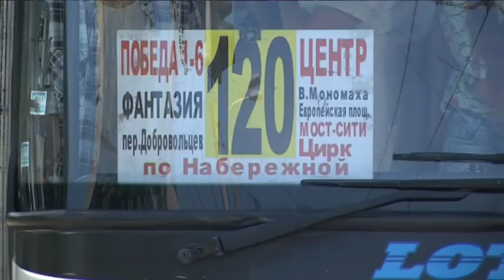Маломірні маршрутки у Дніпрі ліквідують за два з половиною роки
З 1 жовтня у Дніпрі планують розпочати планову заміну всіх маломірних маршруток на великі автобуси першого класу. До цієї категорії входять трьохдвірні буси, оснащені кондиціонером. Почнуть з об'єднання деяких маршрутів, приберуть дублюючі, які не можуть ефективно надавати послуги. Заступник міського голови повідомив: у чистоті нові автобуси триматимуть клінінгові компанії. Транспортні засоби, які не будуть відповідати новим крітеріям, будуть знімати з маршруту. Ліквідувати "маршрутні таксі" обіцяють протягом двох з половиною років. Питання щодо підняття вартості проїзду в маршрутках зараз не розглядається.